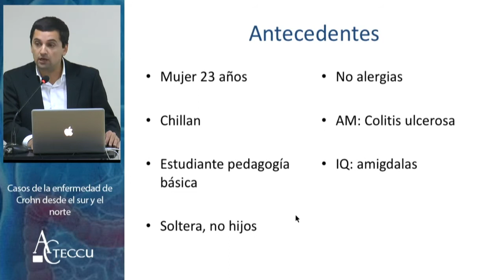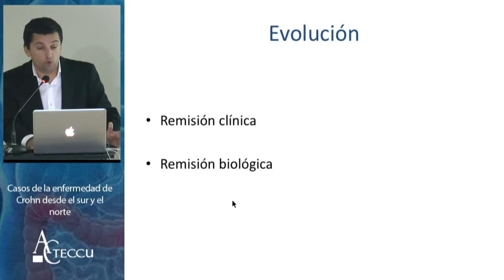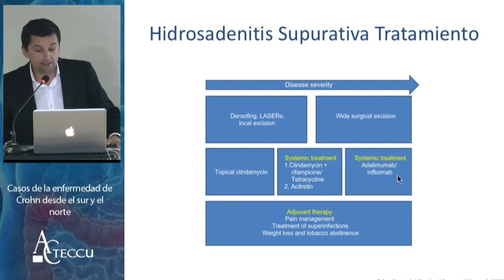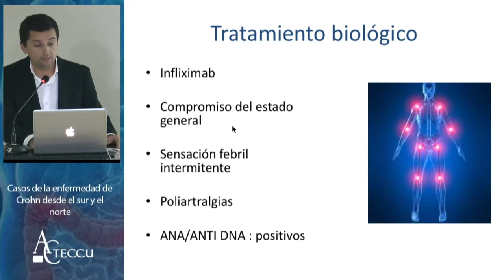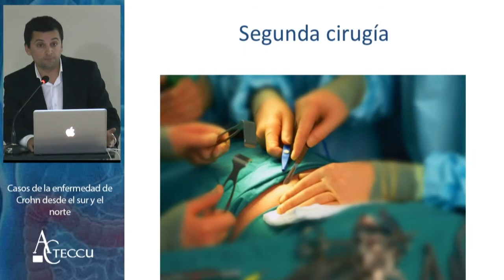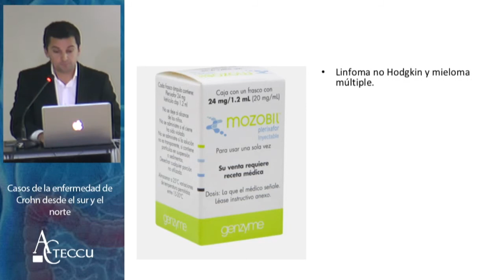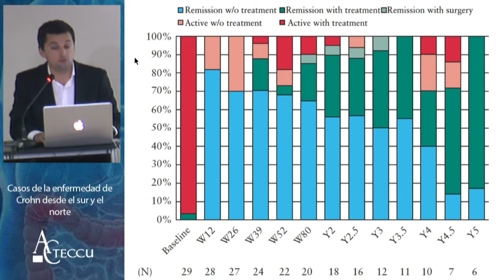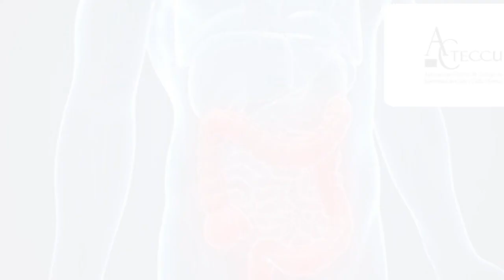Streaming ACTECCU 180619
Tema: “Casos de la enfermedad de Crohn desde el sur y el norte”